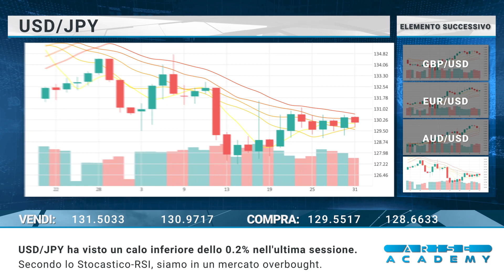Arise Academy IT Revisione di mercato giornaliera 01 02 2023